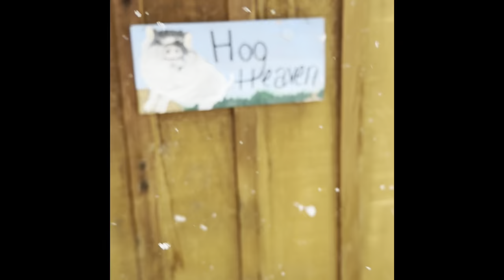Farm Sanctuary Valentines Bloopers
It was just Valentine's Day and our donors gave so we could give all of our friends treats! We made a sweet little video but then Missy took the out takes and this one may even be better :) It really shows some of the personalities of our friends.

Harmony Farm Sanctuary (HFS) is a nonprofit vegan farm sanctuary in beautiful Central Oregon. Our mission is two-fold; first, we rescue, rehabilitate, and provide an excellent home for retired, unwanted, or abused farmed animals. Second, we strive to build compassion for all sentient beings.

Currently, Harmony Farm Sanctuary is home to more than 145 rescued farm animals! They depend 100% on donors like you for all of their care. 501(c)3 Not-for-Profit for Farm Animal Rescue, Federal ID# 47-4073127.